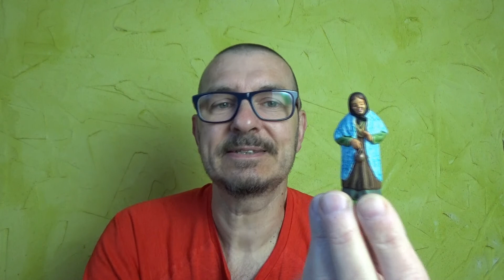Peinture sur santons de Provence véritables, en argile cuit.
Aujourd'hui, je vous présente mon dernier travail de peinture sur figurines, et ce sont des santons de Provence véritables, en terre cuite, plus précisément, en argile.